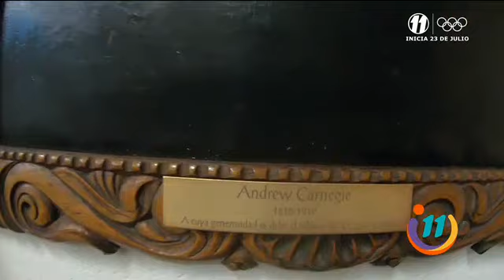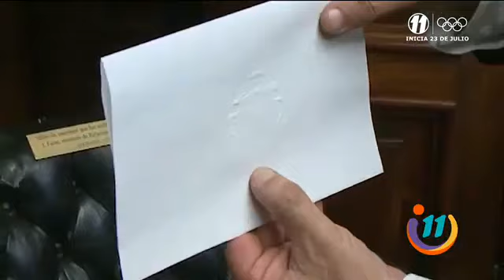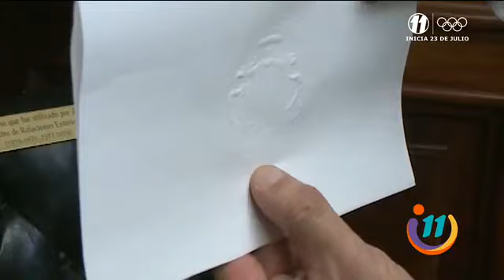Los tesoros y secretos de la Casa Amarilla - Informe 11 Las Historias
Conozca los secretos que esconde una construcción reconocida a nivel nacional e internacional.